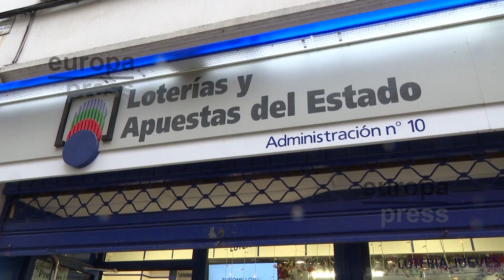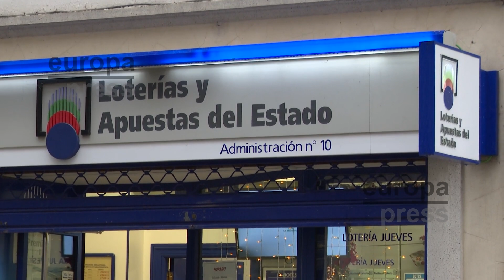Atraco en una administración de lotería en Lugo: Dos encapuchados se llevan 400.000€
Atraco de película en Lugo. A las 8:30 de la mañana de este jueves, dos encapuchados han asaltado esta administración de lotería, situada en la calle Lamas de Prado. En ese momento, dos personas que llevaban el rostro cubierto encañonaron al responsable de la administración y le obligaron a llevarlos ante las dos cajas fuertes.